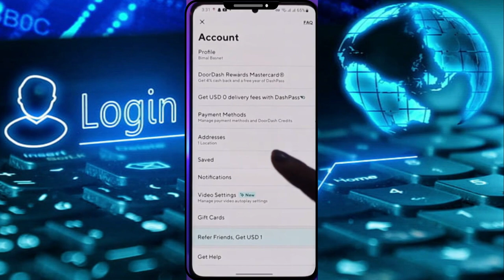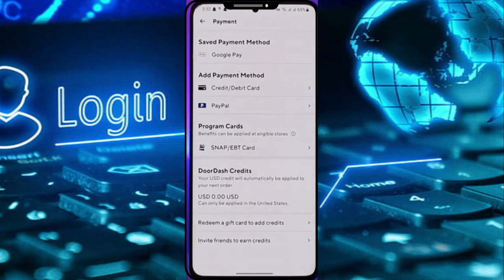Cómo agregar un método de pago en DoorDash | 2024